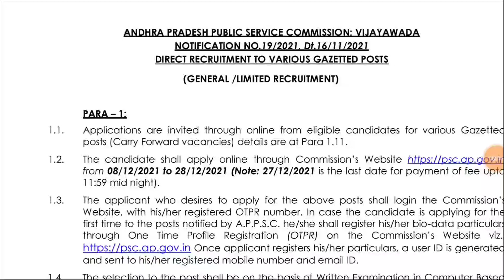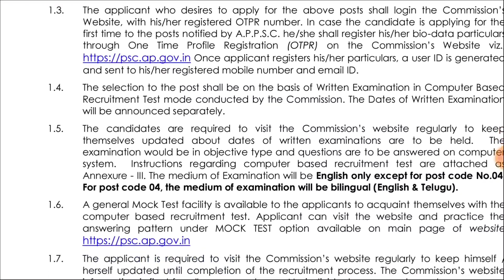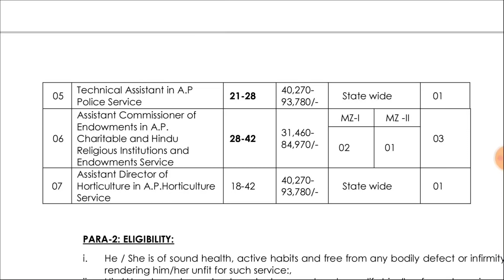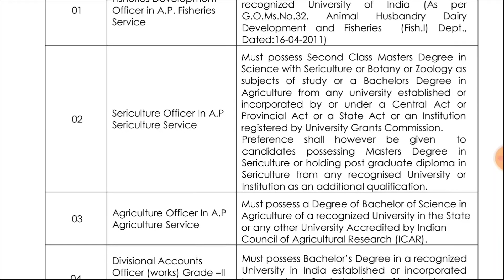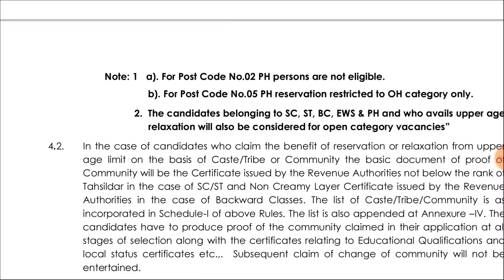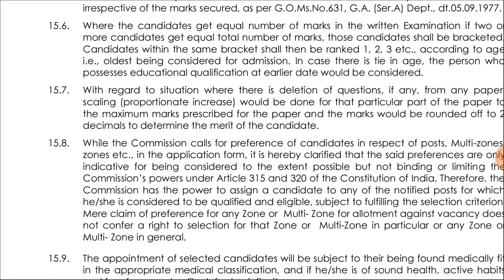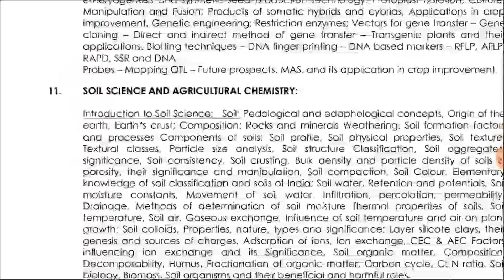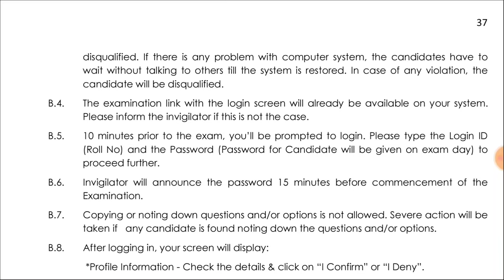APPSC Gazetted officer Notification-2021 | APPSC Calendar Gazetted officer Jobs Released | RK